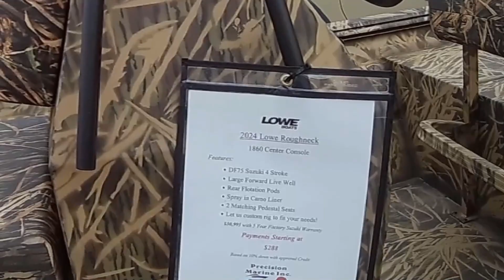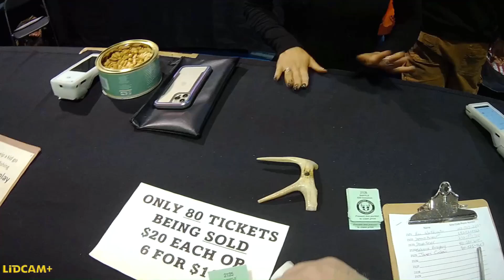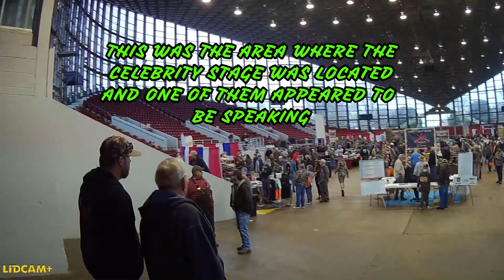Dixie Deer Classic 2024!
I drove up to the Raleigh North Carolina fairgrounds to check out the Dixie Deer Classic and got as much as I could on video. Ride along and check out the sights.